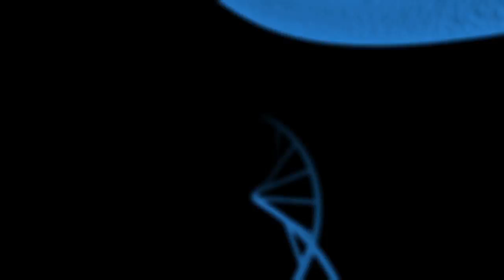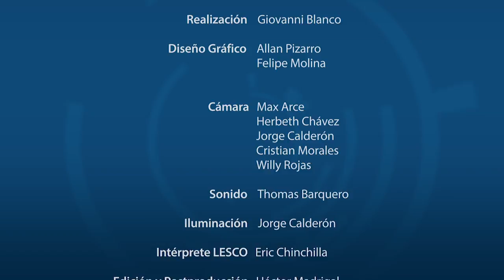MASTER MANEJO DE GRASAS RESIDUALES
La investigadora Msc. Patricia Chinchilla Barrantes de la Universidad Estatal a Distancia y la Licda. Grettel Villalobos funcionaria del área de Gestión Ambiental de la Municipalidad de Montes de Oca, comparten un proyecto de investigación y capacitación para el manejo adecuado de grasas residuales en los diversos establecimientos comerciales de servicios de alimentación del cantón.